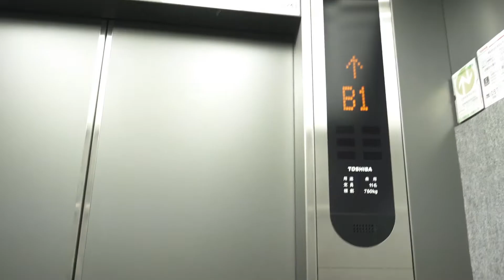地球研へようこそ！（3/3 後半）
地球研にぶらっと訪れた気分で敷地内を見学！プロジェクト研究室では、どこでどんな研究をしているのかをご紹介します。また様々な分析を行える実験室をのぞき見して、お庭やダイニングなどくつろぎのスペースにも寄ってみましょう。働いてる人々に出会って地球研をすこしでも身近に感じてくださいね。

制作：総合地球環境学研究所広報室
撮影：ボタニカルスタジオ、総合地球環境学研究所広報室

地球研オープンハウスは、地球研の施設や研究活動を地域の方がたに広く知っていただくことを目的に、2011年度から年1回開催しており、2020年度で記念すべき10回目となります。いつもは来場していただいているオープンハウスですが、今年はオンライン開催という初の試みです。地球研の研究者・所員が出し合った企画がたくさんありますので、ぜひお楽しみください。